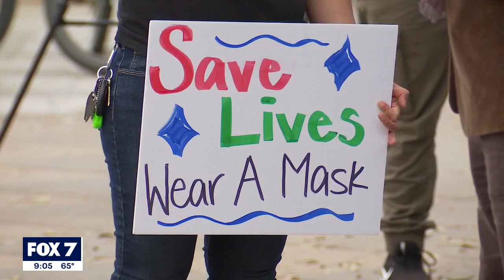Essential workers at Texas rally demand to be vaccinated ASAP | FOX 7 Austin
Organizers of the rally say the lifting of the mask mandate highlights why essential workers need to be vaccinated as soon as possible.